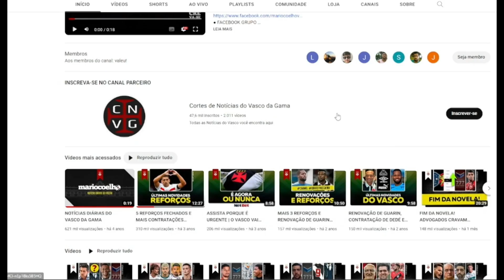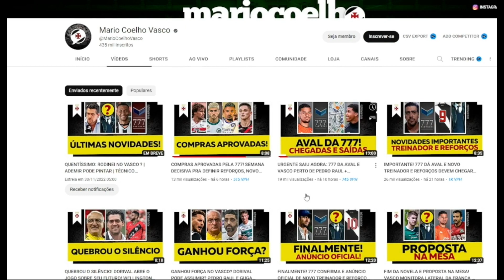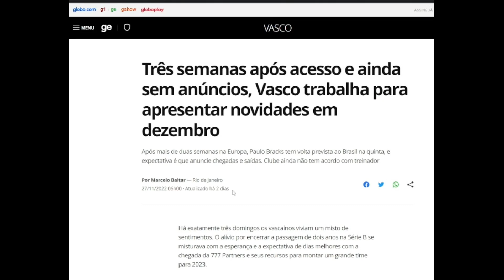URGENTE SAIU AGORA: 777 DA AVAL E MARIO COELHO DEFINE NOVO EMPREGADO PARA SER SEU FAXINEIRO!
🎇 BAIXE O KWAI E VINCULE O MEU CÓDIGO PARA RECEBER 1 REAL IMEDIATAMENTE :
🎇 NOVO PARCEIRO DO CANAL FOOTBALL TEAM GAMER - SE REGISTRE GRATUITAMENTE E AJUDE AO CANAL CARECA VASCAÍNO NESTA PARCERIA LINK :